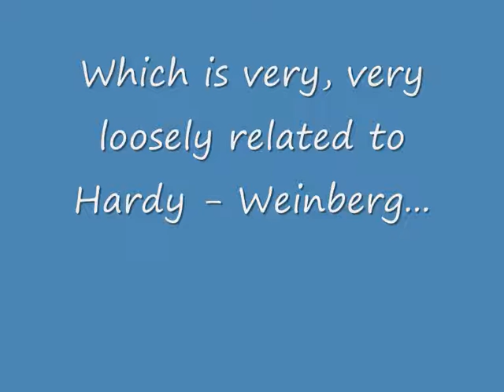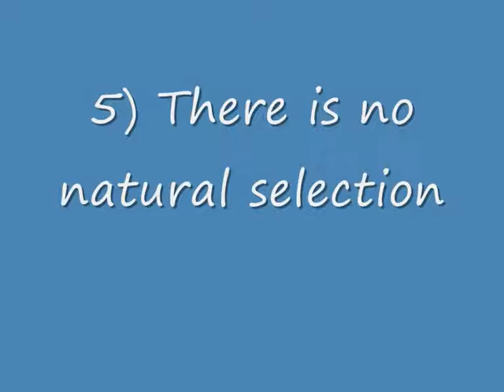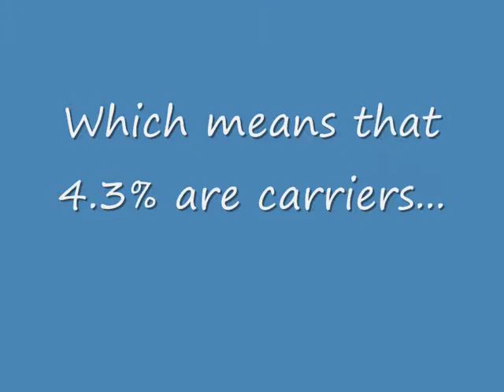Hardy - Weinberg Equation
The Hardy - Weinberg Equation. A2 Biology Revision (AQA Spec. A)